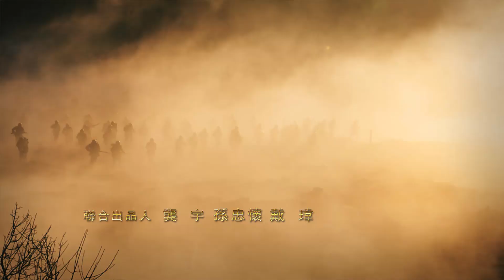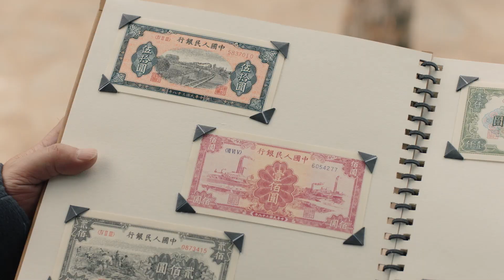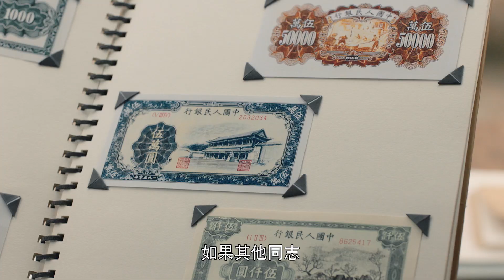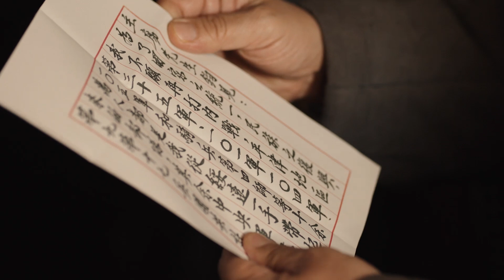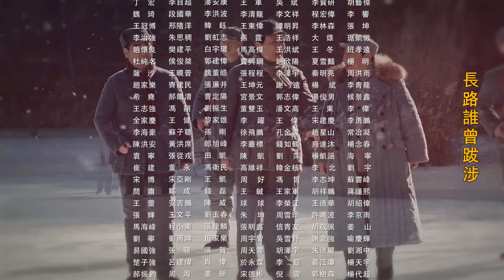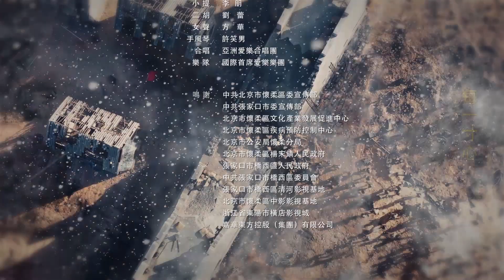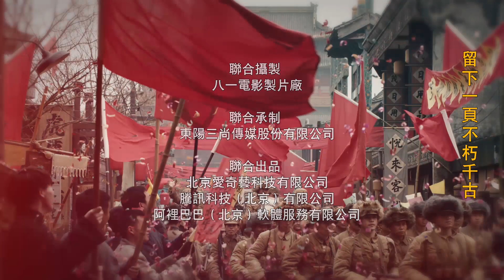《大決戰》 三十八集